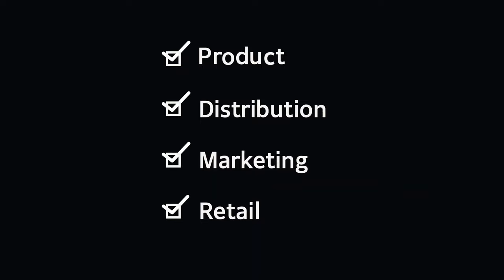Cheil Brand Film 2023 English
Hello! We’re Cheil Worldwide.
A global Top 20 agency,
with 9 subsidiaries and 54 offices in 46 countries around the world,
and over 6,000 professionals that work with 600 clients.

We handle advertising, global events, exhibitions,
data-driven marketing, social marketing,
retail, and even e-commerce.
In other words, we’re doing it all!

What we really do best is connect everything to create new solutions.
We call it “CONNEC+.”

Think about it—we’re connecting advertising with data,
creating targeted ads for the right demographics, tailored by age, gender, habits, tastes… you name it.

Connecting data with retail,
we can create stores with experiences people want.

Connecting retail and online,
we offer consumers experiences everywhere—online and off, no matter where they go!

See? This is what happens when we combine Creativity, Data, Retail, and Technology for our very own Connected Solution.

We also CONNEC+ with our clients, plugging in our organization and capabilities with them directly, enhancing value and helping grow their business.

We understand everything from products, to distribution, marketing, and retail—pretty much everything we need to know about our clients.
We’re a Business-Connected Agency that works as an internal and integral component of our clients’ businesses.

Through CONNEC+, we continue to link thoughts, experience, and technology, creating new value and progress for consumers, clients, and the world.

We are Cheil Worldwide.